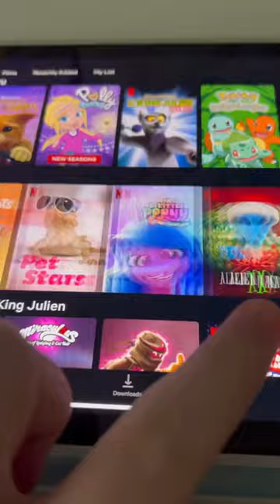Mr. Crumpets first movie night 🎬🍿